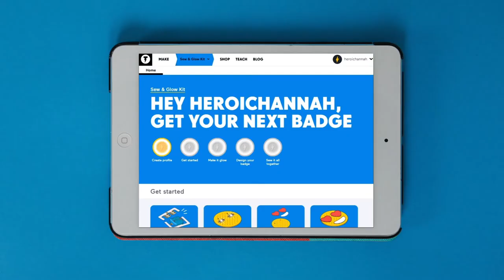Sew + Glow Kit | Tech Will Save Us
Design and build glowing badges that light up with the touch of a button – PING! Bring your very own designs to life through the amazing power of electro thread.